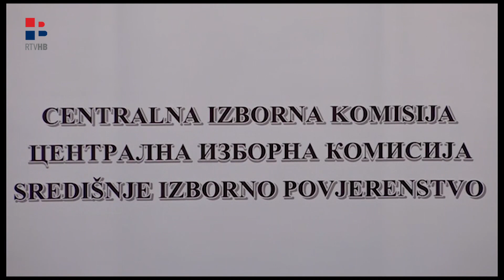RTV HB | SIP odugovlači i blokira rad Parlamenta FBIH?